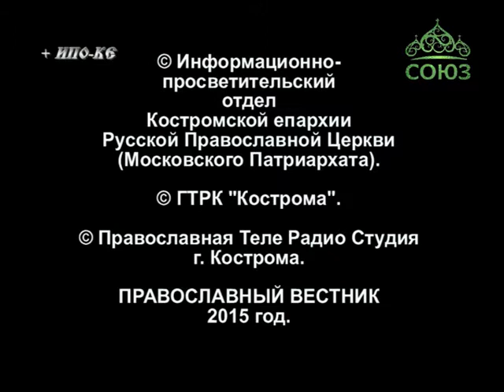Православный вестник (Кострома). От 7 февраля. О Костромских святых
5 февраля Православная Церковь празднует день памяти Костромских святых. О том, кто такие небесные покровители и заступники всех костромичей, мы беседуем со священником Николаем Поповым.